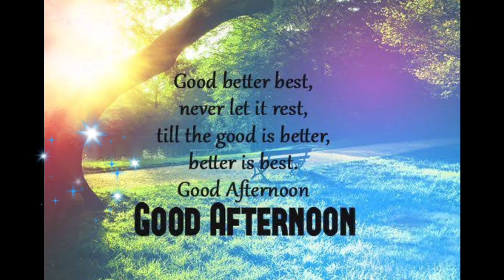Good Night WhatsApp Status l Family & Fun Vlog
Good Afternoon l Whatsapp Status l Family & Fun Vlog

A great day to start with gratefulness positive thoughts and planning to make it right and the self-confidence of a person multiplies their powers a hundredfold. Good Afternoon

cooking
vlogs
daily routine